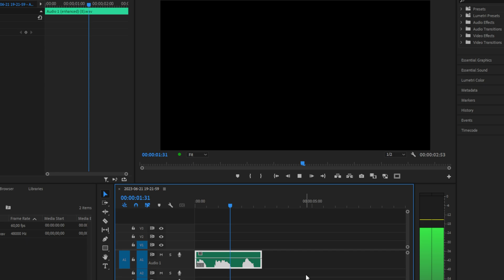How To Make An Echo Effect In Premiere Pro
how to add echo to audio in adobe premiere pro 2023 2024

Chapters:
00:00 - Echo Voice effect tutorial
00:10 - Reverb Sound effect
00:21 - Echo & Audio settings
00:36 - Increasing & Decreasing the echo
00:50 - Further customization